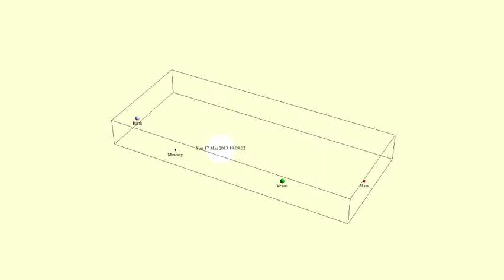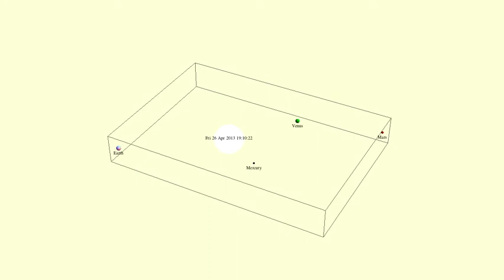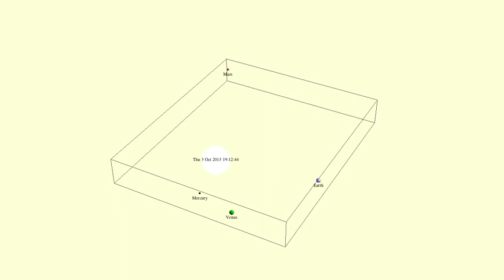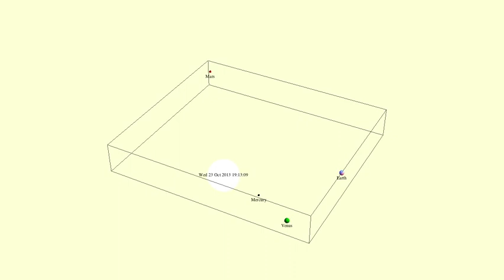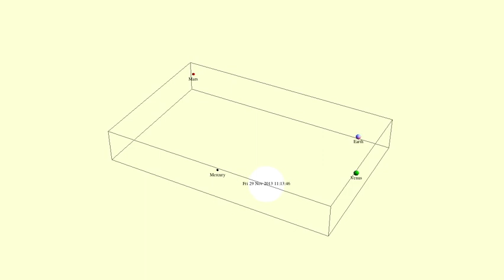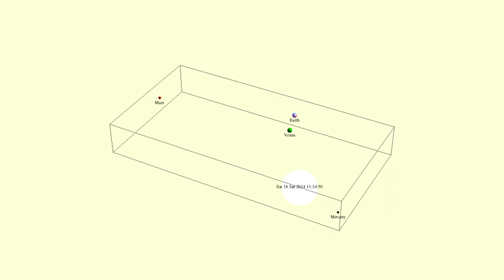Inner solar system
This video is about planets of the inner solar system. It was rendered with Mathematica 9. The sizes of planets and the sun have been scaled up to make them visible. The orbit pathes and distances of planets from the sun are left proportional.